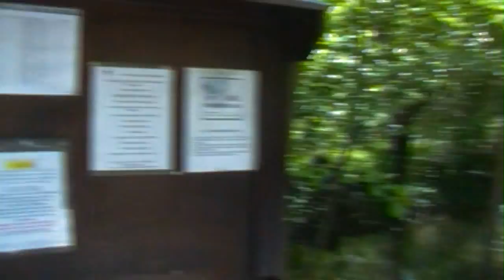Oasi WWF di Caloggio - passeggiata delle 7 cascate, Bollate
Maurizio Poggi e Console del Touring Club Italiano e Maurizio Minora suo Responsabile ci presentano l'Oasi WWFdi Caloggio a Bollate, durante la passeggiata delle 7 cascate.